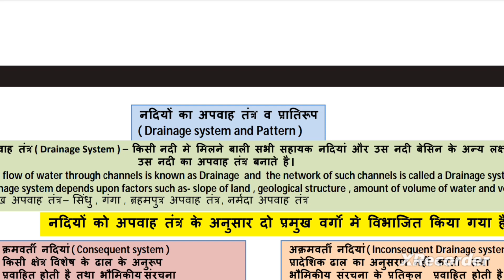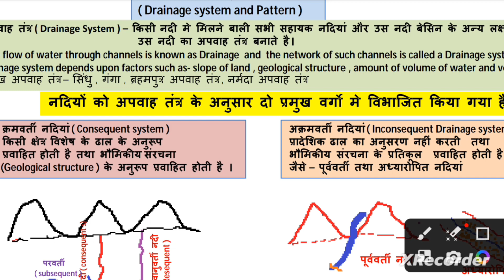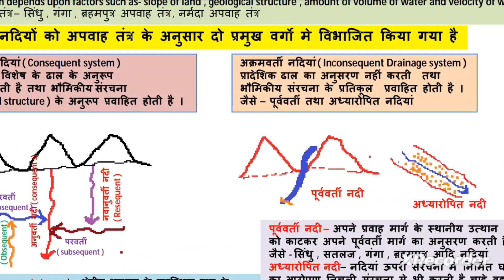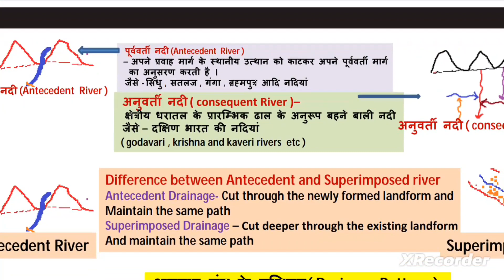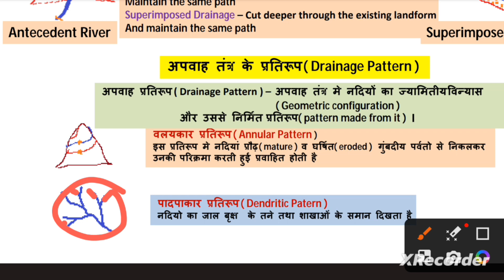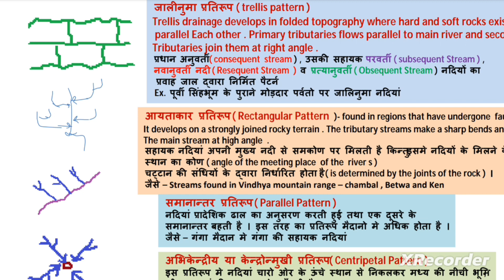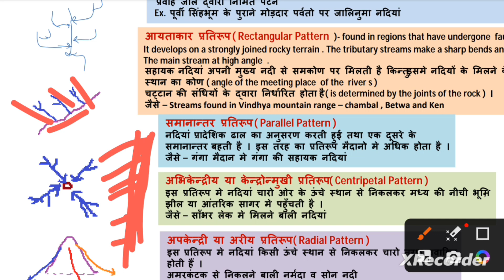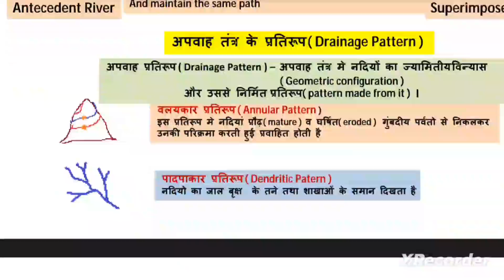Drainage System and Drainage Pattern | अपवाह तंत्र एवं अपवाह प्रतिरूप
Drainage System
Drainage pattern
what is the drainage system and pattern
consequent drainage system
Inconsequent drainage system
Trellis Pattern
Dendritic Pattern
Annular Pattern
Parallel Pattern
Rectangular Pattern
Centripetal Pattern